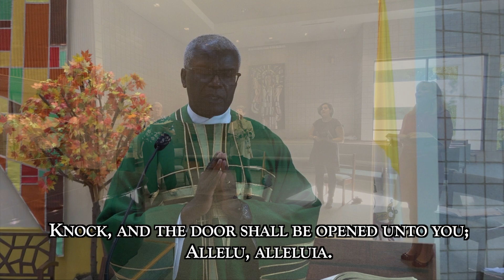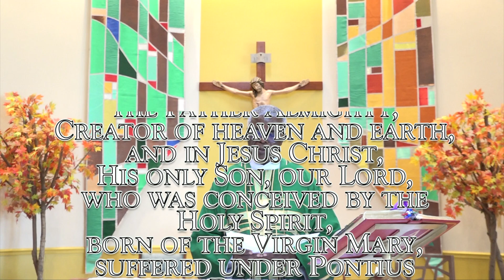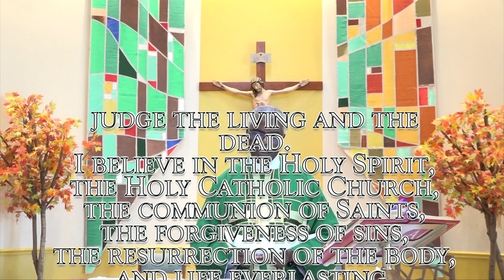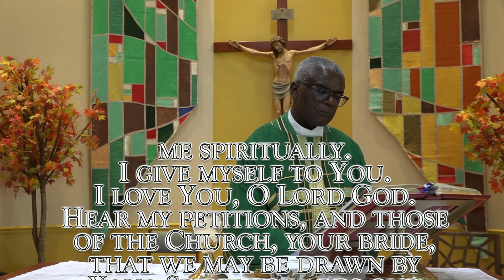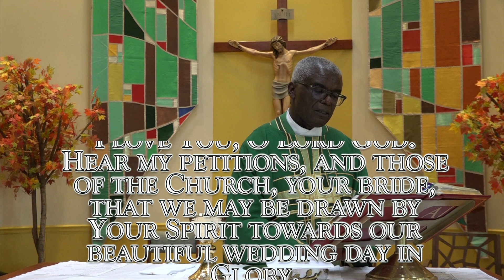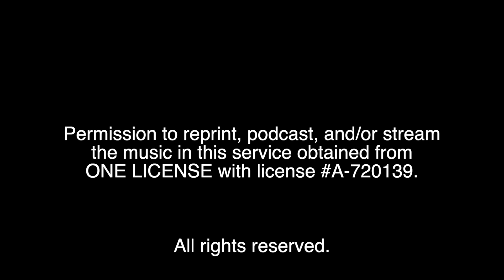Twenty-Ninth Sunday in Ordinary Time, October 18th, 2020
Fr. Michael Niba celebrates the Twenty-Ninth Sunday in Ordinary Time at Resurrection Catholic Church in Burtonsville, Md.
The lectors are Patrick Ryan and Jeanne Folstrom.